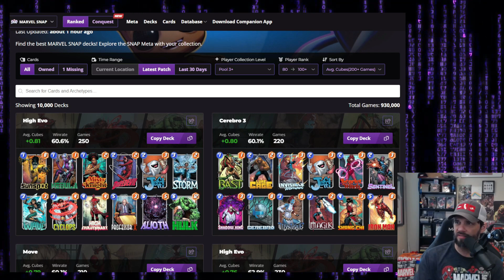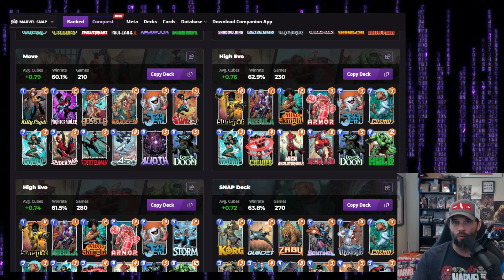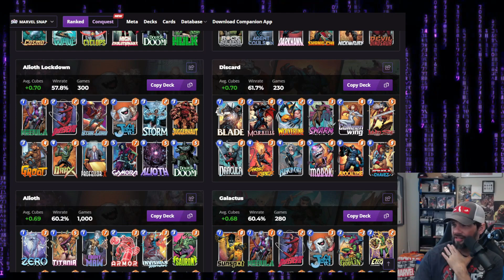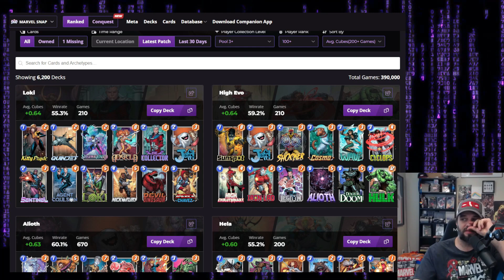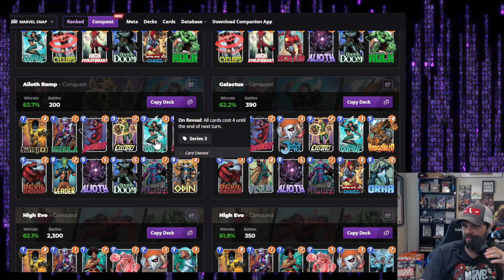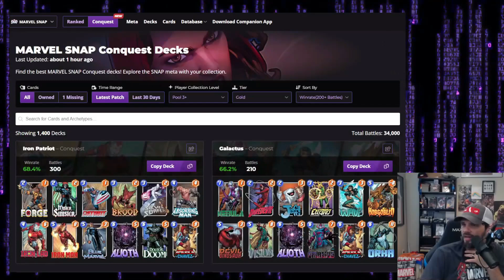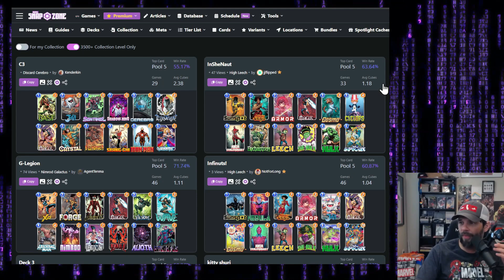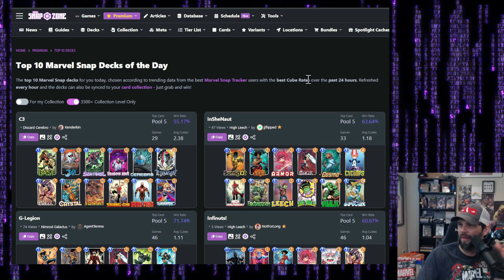BEST DECKS in Current META for Marvel Snap!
Get ahead of the competition in Marvel Snap with our latest video showing the Marvel Snap Best Decks and the Current Meta! Are these the Top 10 Best decks in Marvel Snap? We review stats from websites to showcase some of the Best Decks in Marvel Snap as well as give some of our thoughts as well. Are these going to keep being some of the best Marvel Snap decks out there?? Will there be potential changes in the meta??  Learn the strategies and tips to master the Marvel Snap meta. Don't miss out on this must-watch video for all Marvel Snap players!

➥ Chapters
0:00 Intro
0:18 Best Decks Rank 80-100+ Untapped.gg
6:32 Best Decks Rank 100+ Untapped.gg
9:22 Best Decks Conquest Silver Untapped.gg
10:51 Best Decks Conquest Gold Untapped.gg6:50 Discard
13:15 Best Decks Marvel Snap Zone
17:20 Outro

✮ Marvel SNAP!

✮ Amazon App store apk for emulators